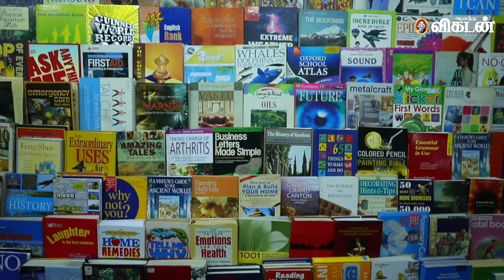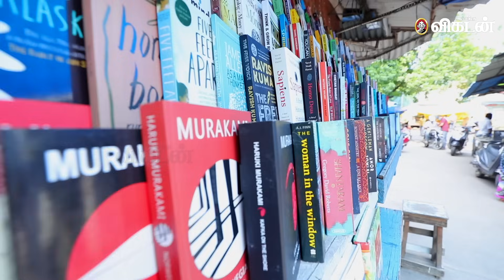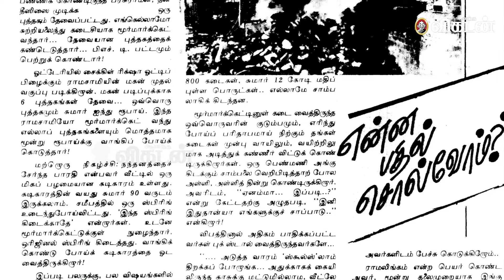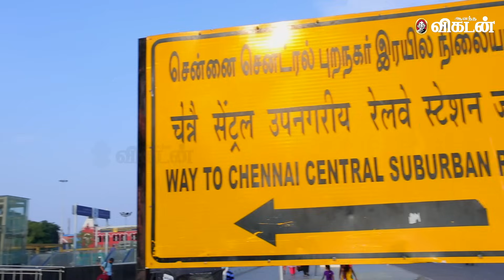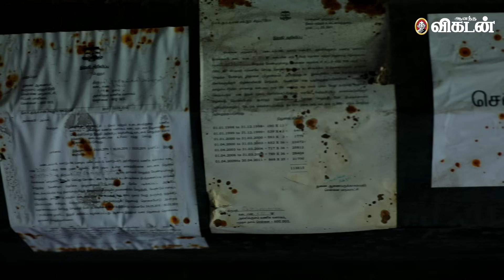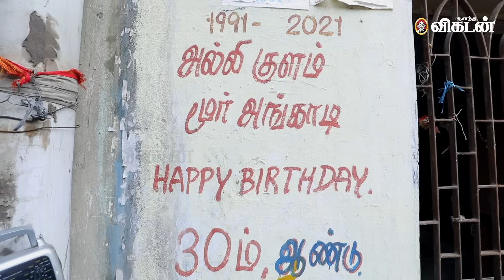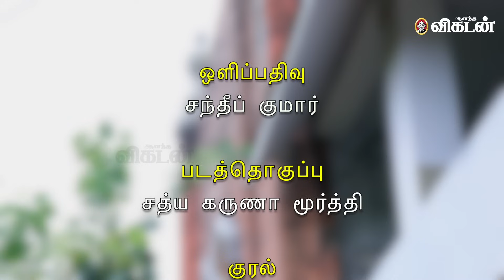Moore Market : மூர் மார்க்கெட் உருவான கதையும் எரிந்த சோகமும்! Madras | Ananda Vikatan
Moore Market was originally built to house the hawkers in the Broadway area of Madras. Its foundation stone was laid by Sir George Moore, president of the Madras Corporation in 1898. The building was designed in the Indo-Saracenic style by R. E. Ellis and was constructed by A. Subramania Aiyar. The market, which consisted of a series of shops around a central quadrangle was finally completed in 1900, and had sections for meat, flowers and food items, but was particularly popular for curios including antiques, art, books and pets. Over the years, it gradually took the status of a flea market where one could buy rare and second hand items for a bargain.

On 30 May 1985, the market building was destroyed due to a fire whose cause remains a mystery. The structure was later razed to make way for the new Chennai Suburban Railway terminus and reservation centre.

The government later built a new commercial complex named Lily Pond Complex to rehabilitate the traders of Moore Market, further west of the original site. Built in 1986 at a cost of ₹ 66 million, the shopping complex lies mostly vacant due to poor patronage.Majority of the traders continue to live on the streets to this day, hawking used mechanical and electronic goods.

Credits

Camera: Sandheep Kumar;
Edit: Sathya Karuna Moorthy;
Voice: V. Neelakandan;
Script & Producer: S Arun Prasath